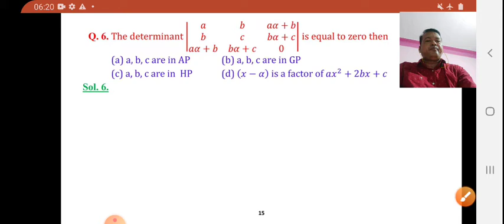PILS MATH: DETERMINANT REVISION THROUGH JEE QUESTION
Lets try to get ready for exam by practicing previous year question. This time , its Determinant chapter